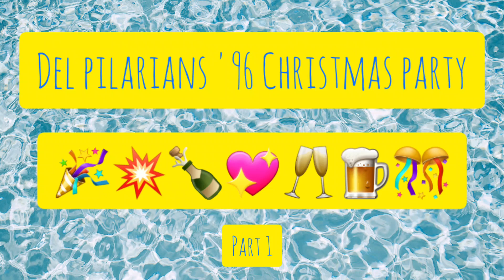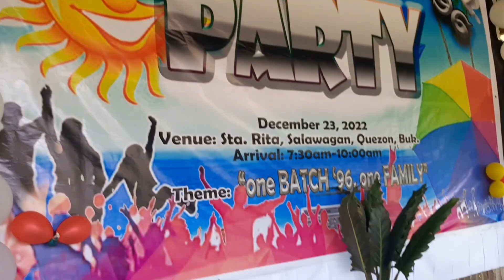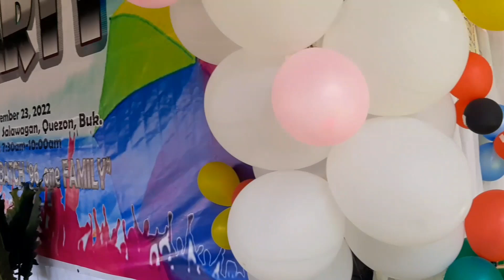SPECIAL EPISODE : (part 1) DEL PILARIANS '96 CHRISTMAS PARTY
High School Life is the very memorable moment in our life. High School Life has so many first time experiences in our life like first love, first crush, first embarrassing moment, first kiss, first suspended and many others to mention.

Kaya tara mga ka-olryt samahan ninyo akong tuklasin kung ano ano ang mga karanamin sa aming batch sa aming high school life. olryt